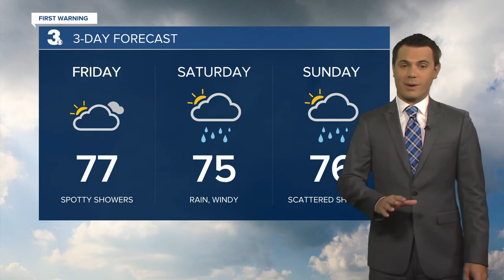Friday Weather Webcast